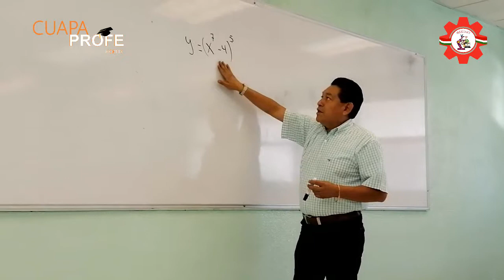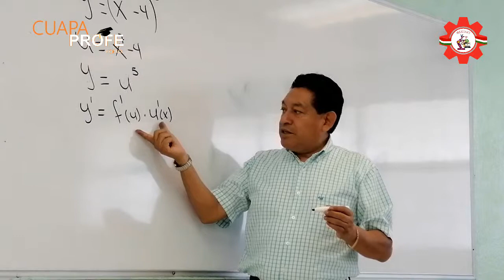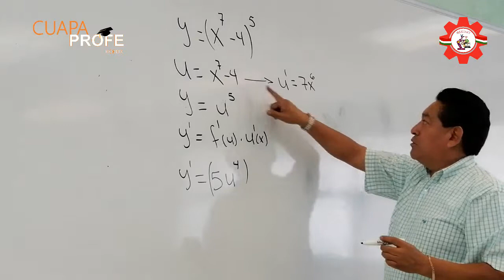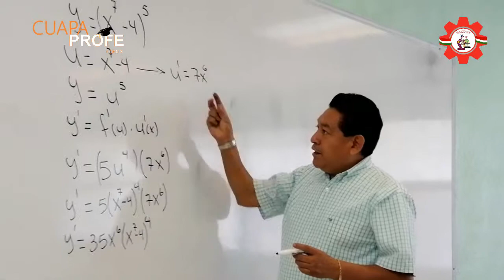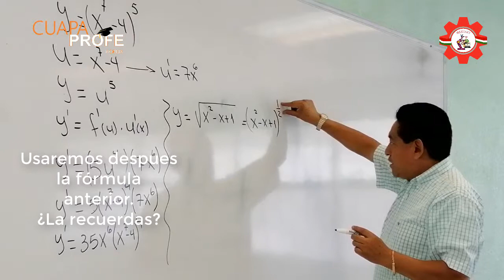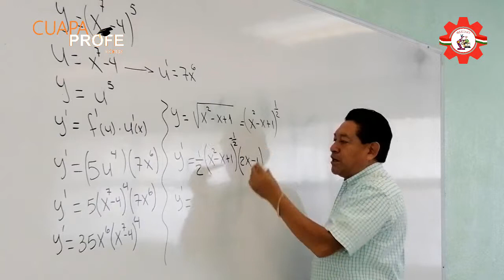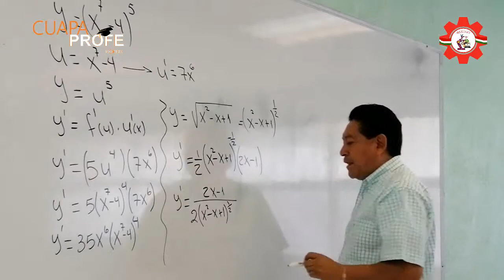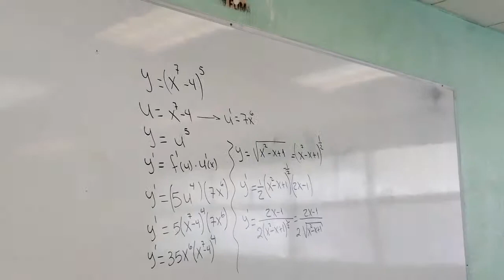CuapaProfe REGLA de la CADENA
Realiza ecuaciones de cálculo con varias potencias, para eso utilizaremos la regla de la cadena.